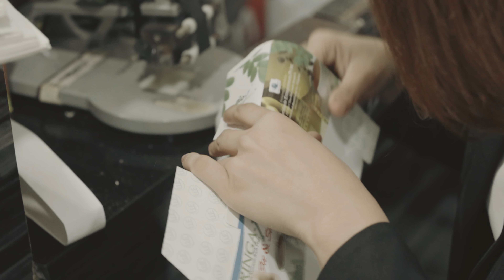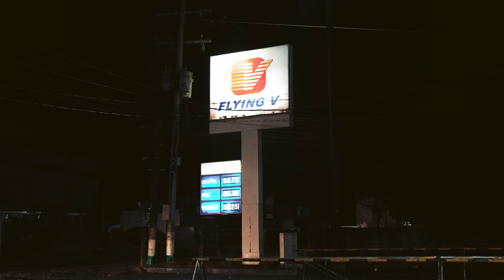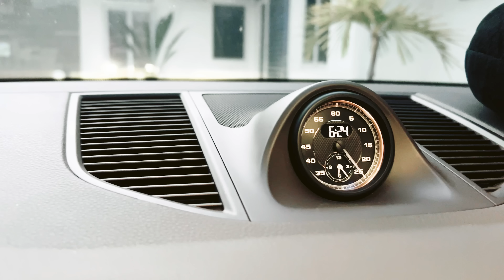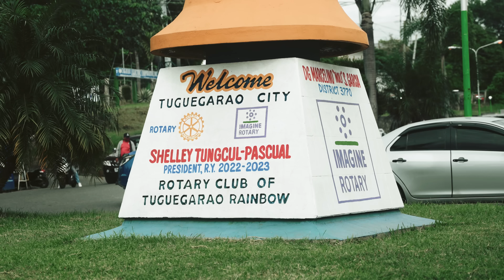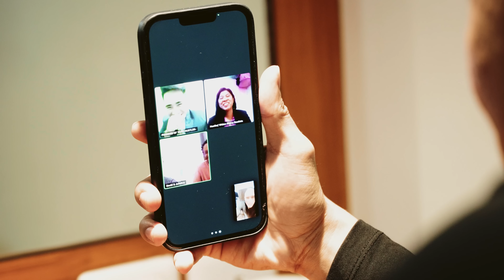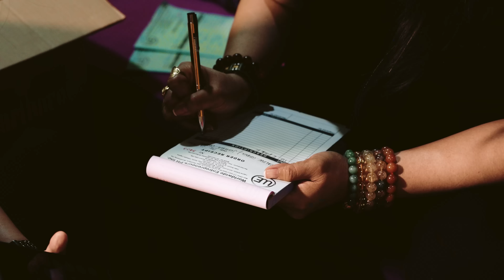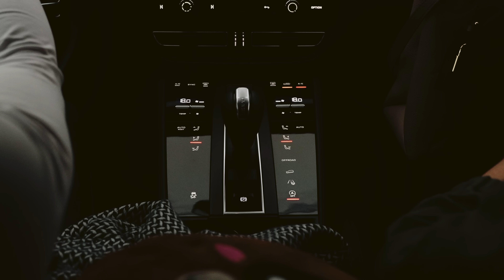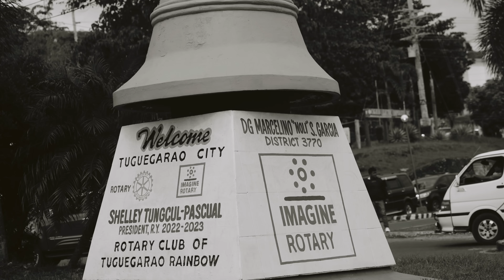The reality if you want to become a millionaire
A lot of people had been showing us the good life and the lifestyle a successful entrepreneur but we usually don't see the process on how they do it, but here in this vlog we are going to show you the truth behind the process, the reality when it comes to building a successful business.